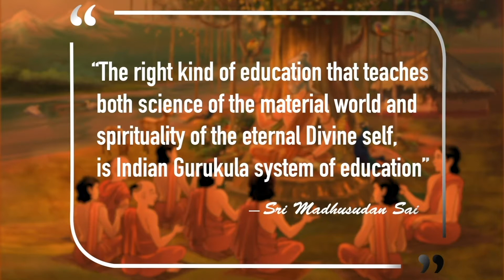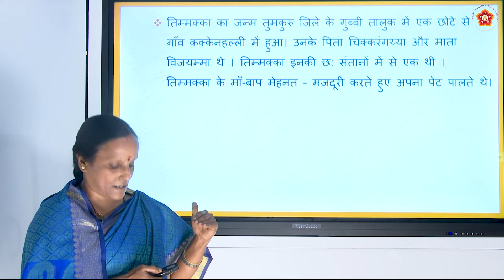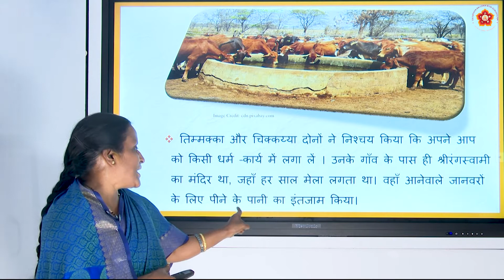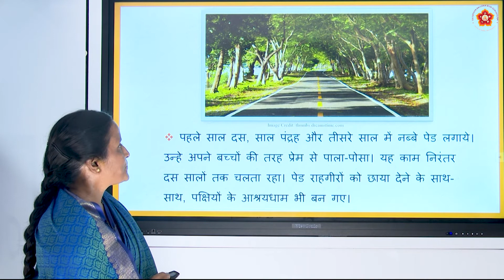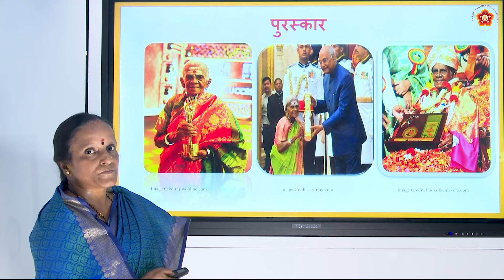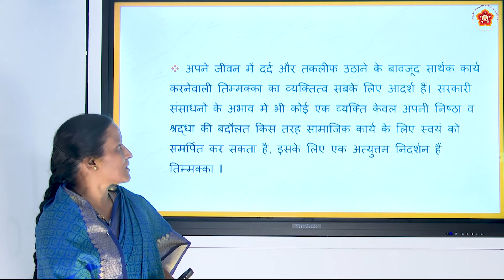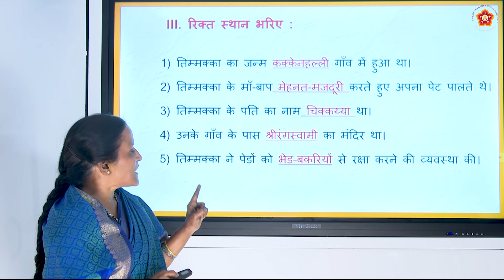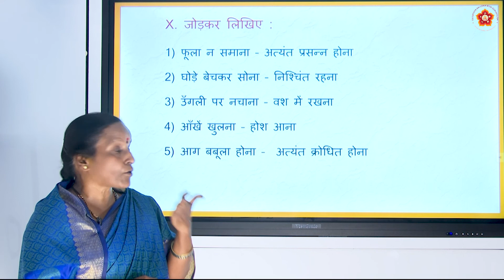8th State|Hindi|Vrukshapremee Timmakka (वृक्षप्रेमी तिम्मक्का)|Smt. Nirmala Kumari|Part 1 of 1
Lesson ID: 2181
Grade: 8th
Subject:  Hindi
Syllabus: State
Medium:  Language
Chapter Name:   Vrukshapremee Timmakka (वृक्षप्रेमी तिम्मक्का)
Part 1 of 1